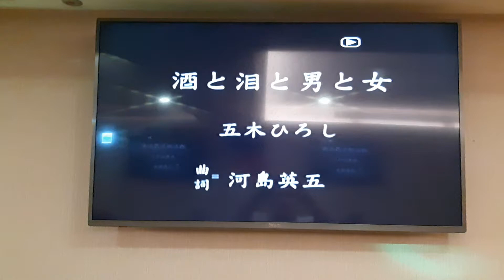林祖樑翻唱 酒と泪と男と女 五木ひろし 志明一族 演歌秀